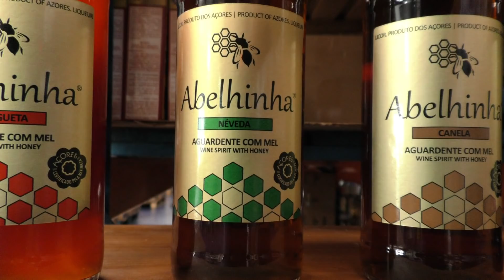Hoje nos Biscoitos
Terceira - Biscoitos- gente